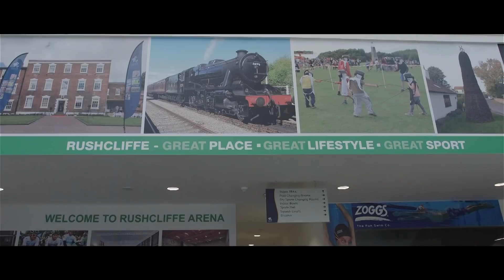Will The Revival & More LEAVE WWE?! | WrestleTalk’s WrestleRamble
Will The Revival & more leave WWE?! Luke and Oli ask in this WrestleTalk’s WrestleRamble

02:00 - The Revival and others leaving WWE
15:20 - Crap Gimmick Wrestling
25:05 - Mailbag
40:06 - Beyond The Gate preview